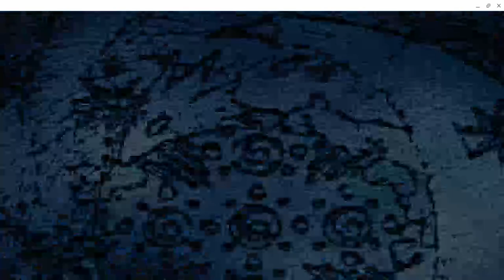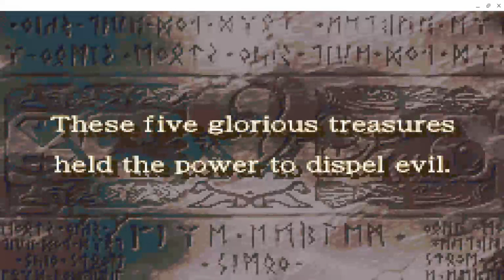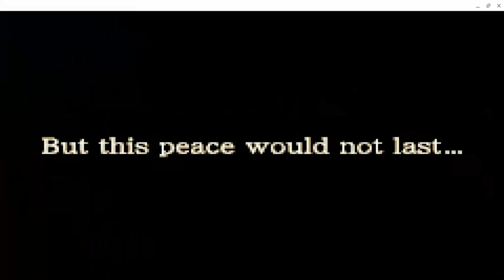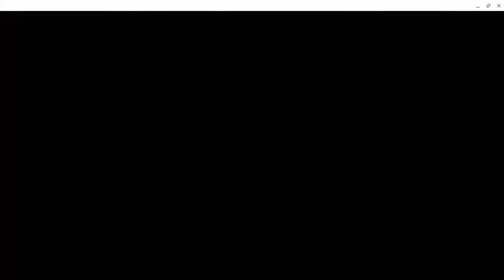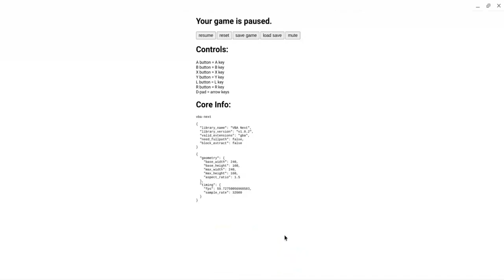playing fire emblem sacred stones during class 1